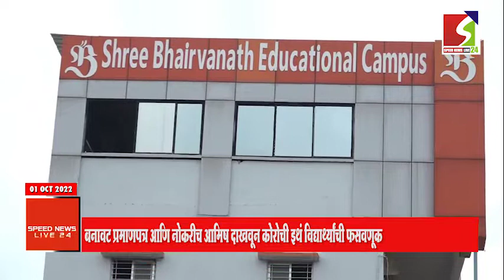बनावट प्रमाणपत्र आणि नोकरीच आमिष दाखवून कोरोची इथं विद्यार्थ्यांची फसवणूक